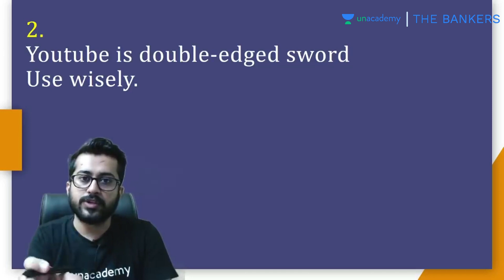SUPER TIP-2 TO CRACK BANK EXAM 2021|Short Bytes||The Bankers | Aashish Arora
Explore our latest **Ask a Doubt feature** in 3 Easy Steps:

1. Step 1: Open ""Ask a Doubt"" Section on Uancademy App.
2. Click a photo of the question, Crop & Upload.
3. Select your Subject

Question of the Day||SBI Clerk Preparation||The Bankers|| Aashish Arora
You can enrol to Unacademy Subscription and get the following benefits:
1. Learn from your favourite teacher
2. Dedicated DOUBT sessions
3. One Subscription, Unlimited Access to Live Online Classes and Videos
4. Real-time interaction with best-in-class teachers
5. You can ask doubts in live online classes
6. Limited students in each Class
7. Download the videos & watch offline

About the educator: He has 6 years of experience in teaching bank exam aspirants. He has cleared SSC and IBPS PO exams. He has twice scored full marks in Quant. He is also associated with Studified Youtube channel.